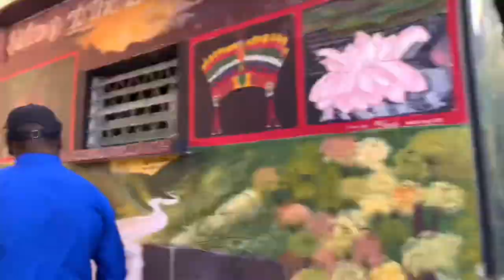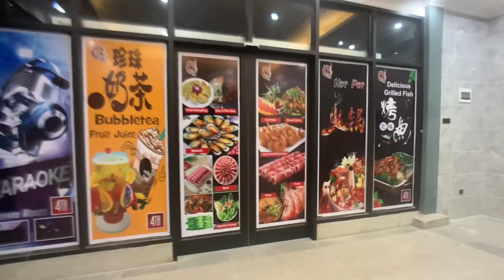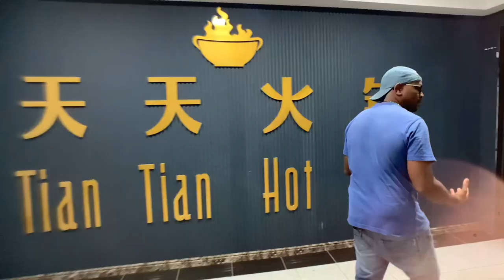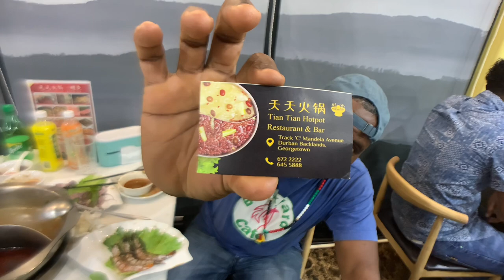Tian tian hot pot | Backyard Cafe | food trail | visit Guyana